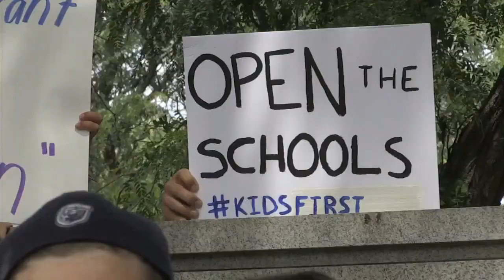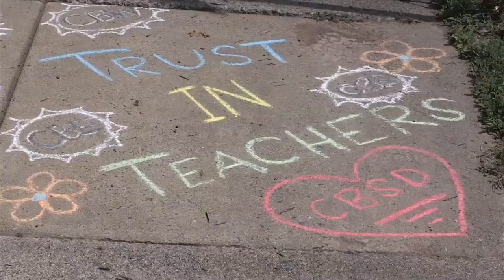Rallies in Bucks over whether students should return to the classroom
Original airdate: 8/15/2020 | The national debate over reopening schools takes center stage in Bucks County.

On Saturday, dueling demonstrations were held in the Doylestown area over whether students in the Central Bucks School District should learn in the classroom or online this fall.

The rallies followed the district's decision to start the school year with all virtual learning. The superintendent said the decision was made because the district doesn't have enough staff to open schools safely.

A rally outside Central Bucks West High School supported the decision, while a rally at the old courthouse building in Doylestown called on school officials to hold classroom instruction, even if only part-time.